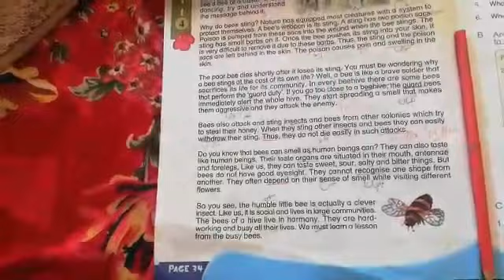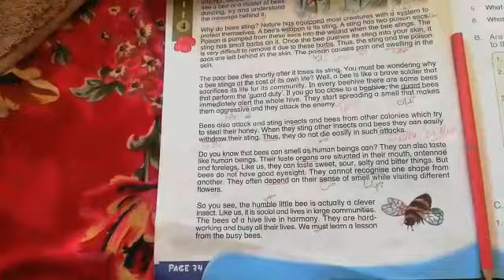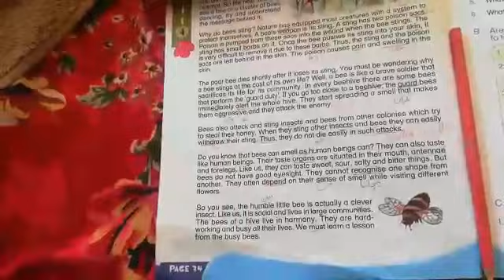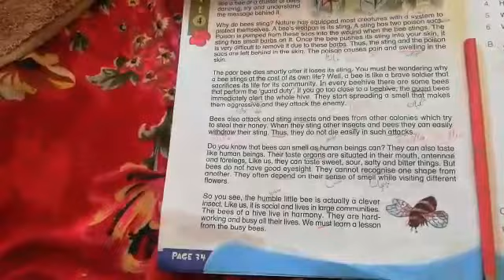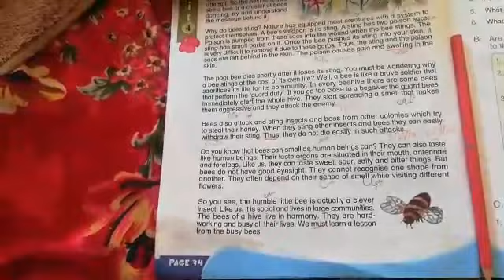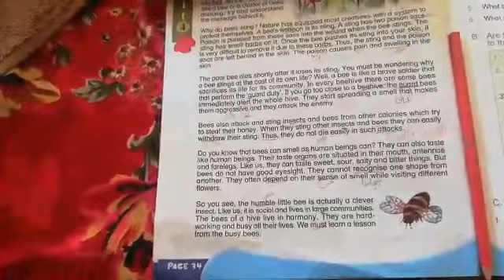Class 5th English Lecture 14